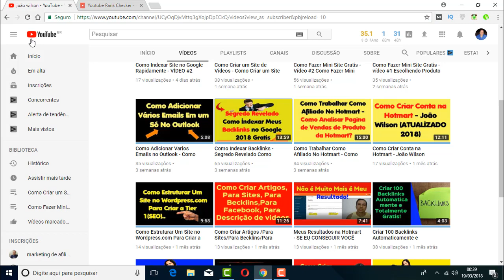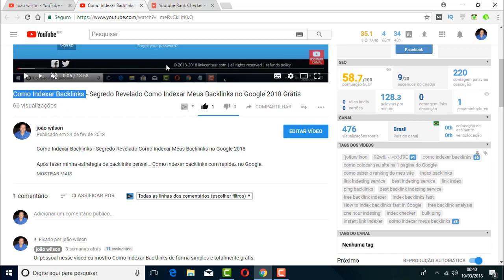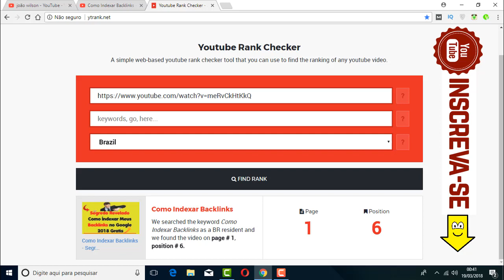ferramentas para youtubers - ytrank descubra em que posição seu vídeo estar!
nesse vídeo vou te ensina como utilizar uma ferramentas para youtubers, com ela voce vai descobrir em que posição seu vídeo se encontra no youtube!

o nome da ferramenta é ytrank, ela é muito útil para quem deseja saber em que posição seu vídeo estar!

1 - ferramentas para youtubers,
2 - como fazer capa de video, como fazer thumbnail,
3 - capa para video,
4 - fazer capa no photoshop,
5 - fotojet,
6 - photoscape,
7 - programa para fazer capa,
8 -  fazer capa, imagem do video,
9 -  ferramenta do youtube,
10 -  lançamento youtube,
11 -  tela final,
12 - ferramenta tela final,
13 - como usar tela final,
14 - novas anotações,
15 - clicar na tela,
16 -  nova função do youtube,
17 - como funciona a tela final,
18 - interação por anotação,